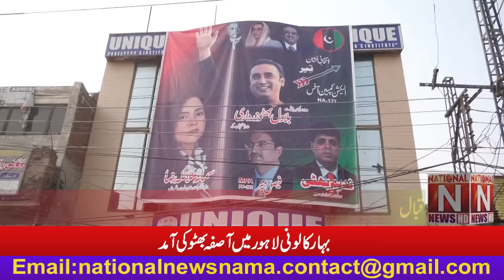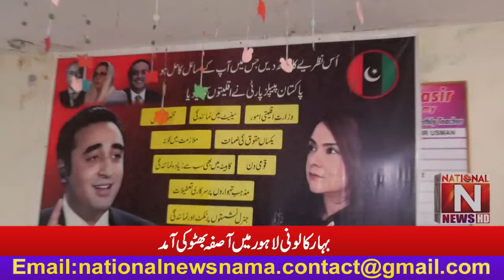'' Arrival of Asifa Bhutto in Bahar Colony Lahore '' The Christians gave an enthusiastic welcome.